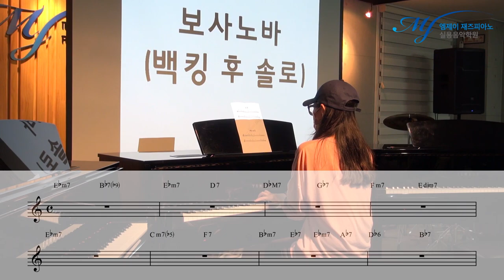카페 가면 많이 나오는 음악! 보사노바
즉흥 Class 코드 초견 수업 영상

4층 : MJ 재즈피아노 센터 (MJ Jazz Piano Academy)
3층 : MJ 실용음악학원 (MJ Music)